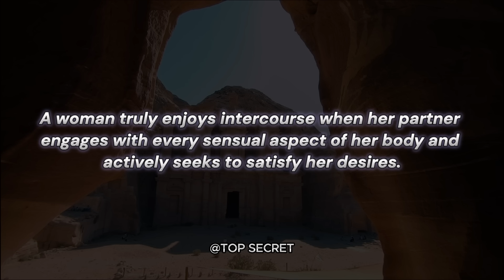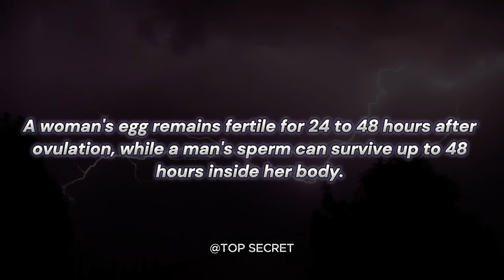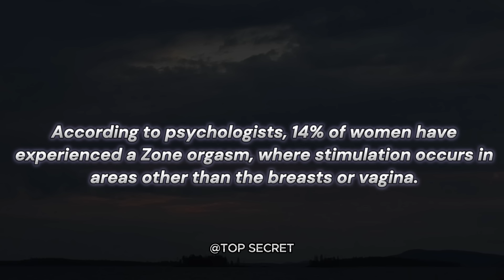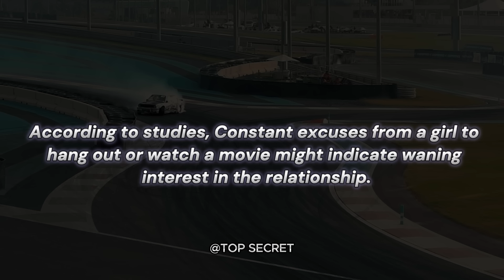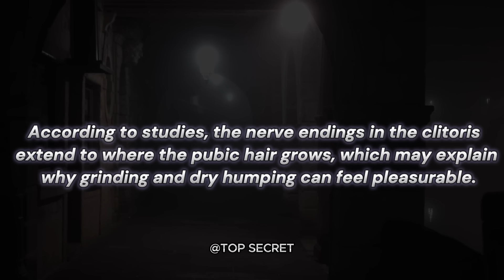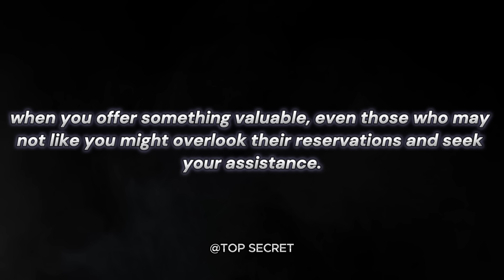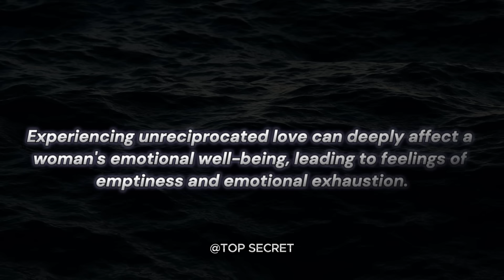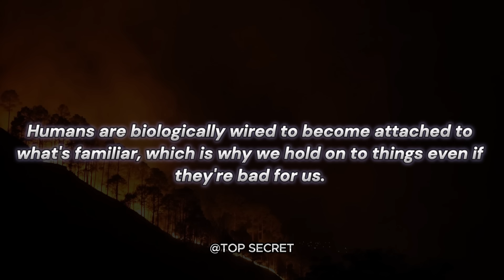AMAZING PSYCHOLOGICAL FACTS ABOUT WOMEN, RELATIONSHIPS, AND HUMAN BEHAVIOR. | MODERN DATING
AMAZING PSYCHOLOGICAL FACTS ABOUT WOMEN, RELATIONSHIPS, AND HUMAN BEHAVIOR | MODERN DATING | @topsecret_12

Let's gain a clear understanding into the modern world with psychological facts , women's psychology, Human Psychology and Human behavior.

In this video, we explore the Amazing psychological facts about women, love, relationships and Human behavior in general and also how they affect the Modern Dating world.

Unlock Earnings! Promote Pineal XT! Supplements

12 Signs a Woman Likes You But Is Trying Not to Show it → How To Know

psychological facts,
psychology facts,
quotes,
MODERN WISDOM,
MODERN  DATING,
DATING ADVICE,
the glitched attraction,
naked attraction,
relationship advice,
women psychology,
human behavior,
 mind-blowing facts,
dating advice,
women's thoughts,
dating experiences,
female psychology,
interpretation,
 communication patterns,
subconscious desires,
societal conditioning,
emotions,
 intuition,
 fulfilling relationships,
dating tips,
meaningful connections.